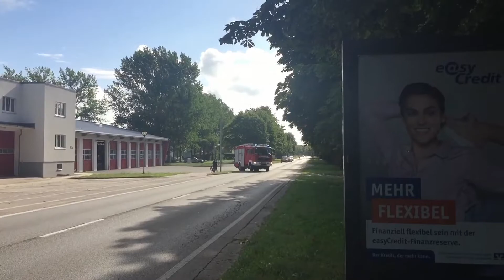[FF HLF bei BF] HLF 20 Freiwillige Feuerwehr Greifswald + TLF 16/24-Tr Berufsfeuerwehr Greifswald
Heute mal eine Neuverfilmung. Zusehen ist das HLF 20 der Freiwilligen Feuerwehr Greifswald bei der Berufsfeuerwehr Greifswald, da am 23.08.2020 das HLF 20 der BF auf dem Hof stand und einen Defekt hatte,fuhr das HLF 20 der FF bei der Berufsfeuerwehr mit. Am 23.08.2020 wurde die Berufsfeuerwehr Greifswald mit dem HLF 20 sowie dem TLF zu einem Einsatz alarmiert.
Die Aufnahme wurde neu gemacht 👍🏻😊.
Ansonsten ist es fast alles gleich geblieben.

Aufnahmeort:Berufsfeuerwehr Greifswald

Gefilmt mit: iPhone 6